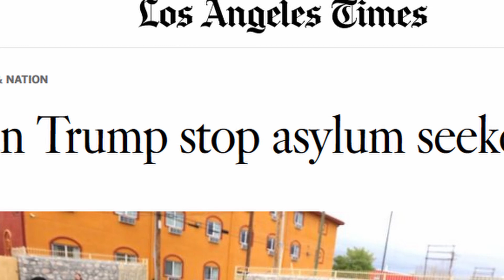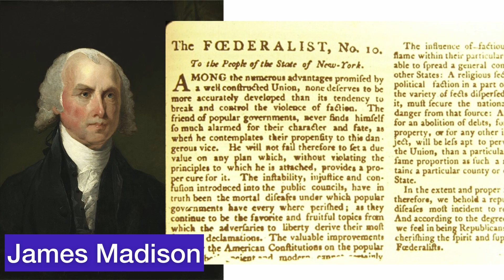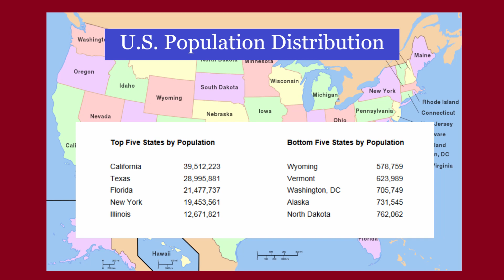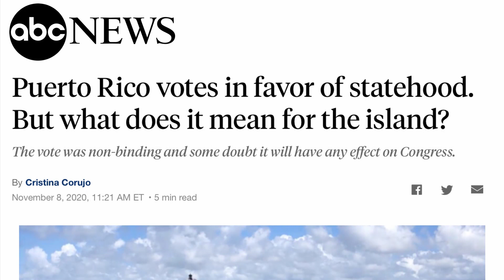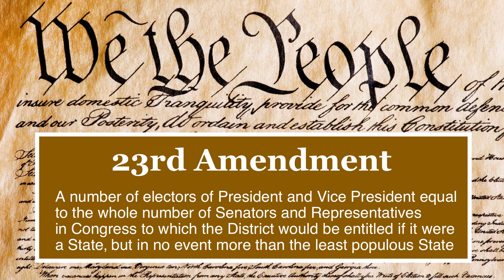Will DC and Puerto Rico Become States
Although there is much optimism over the prospects of immigration reform now that Joe Biden will be taking office, the reality is that real immigration reform requires legislation.  Even if the Democrats win both seats in the Georgia Senate Run-off Elections, that will only give them a 50-50 split in the Senate with Kamala Harris as Vice President casting the tie breaking vote.  Given the diversity within the Democratic Party, especially conservative Democrats in the Senate, this may not be enough to pass true immigration reform, or other parts of Joe Biden’s agenda that is strongly opposed by Republicans.

The answer may be, that if the Democrats control both houses of Congress, even with slim majorities, to push for the admission of the District of Columbia and Puerto Rico to become states, and to do so early in the Biden Administration.  By adding four more Senate seats, all of which have a high probability of becoming Democratic seats, this will give the Democrats power in the Senate that could be immune to the historic trend where the President’s party loses seats in the mid-term elections.

Most importantly, it corrects a fundamental injustice within the U.S. political system that violates the very principles of the nation’s foundations.  There are citizens of the United States who are denied the ability to have any say in the national legislation that affects where they live.  This makes the United States a colonial power, a situation that is grossly inconsistent with the principles of democracy.  Morally speaking, there is no principled argument against DC and Puerto Rican statehood

A trained immigration attorney who had his own practice, William J. Kovatch, Jr. (Bill) seeks to enlighten people on the complicated legal issues. This video is one in a series where Bill analyzes a point of law that the press has not been entirely accurate with in its reporting.

In addition to his private practice, Bill clerked for the D.C. Court of Appeals, and then spent eight years working for the Government in the area of international trade.  Bill holds a B.A. from the University of Miami in Political Science and History, an M.A. from The American University in Political Science, a J.D. from Temple Law School, and an Ll.M. from Temple in Transnational Law.

Currently, Bill is disabled due to complications following cancer surgery. We hope you find his commentary informative and entertaining. If you feel generous enough to make a non-deductible donation towards Bill’s expenses, you can do so through PayPal.  Use this URL:

Donations, which are not tax deductible, will go to a Special Needs Trust set up for Bill’s benefit and controlled by a separate trustee.

All photographs used are either in the public domain, or are being used for the purpose of commentary, education and research.

Introduction: Straight
Closing Credits:  All That

WilliamKovatchEsq

u/WKovatchEsq